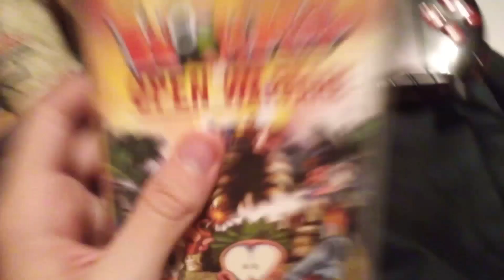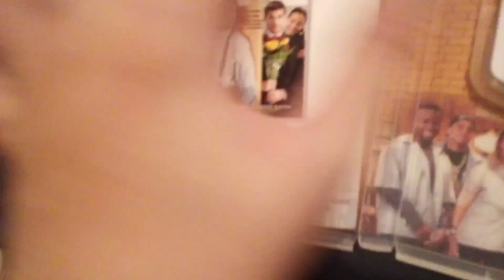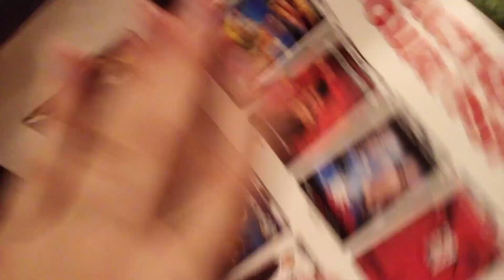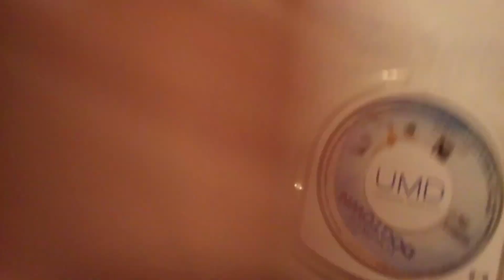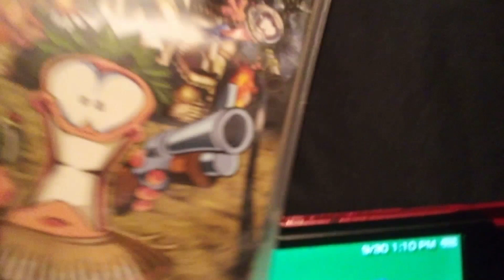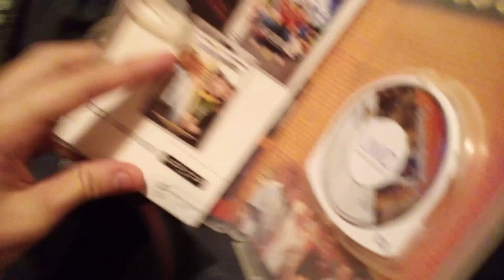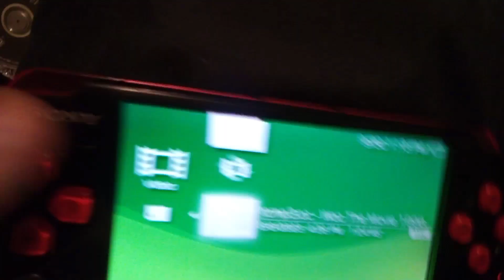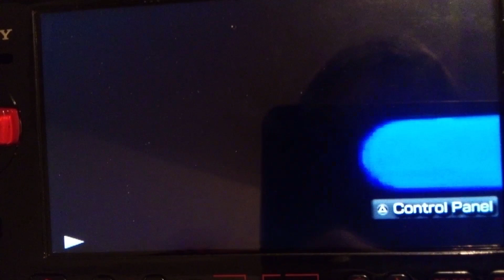Me showing off my PlayStation portable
Note: This is also a dedication to Dianne Feinstein, who passed away on Thursday night at the age of 90 as well. She died of national causes, just like when David McCallum from NCIS. She will be missed.